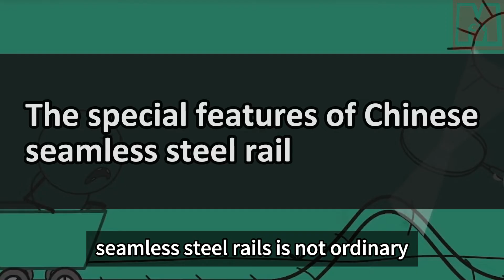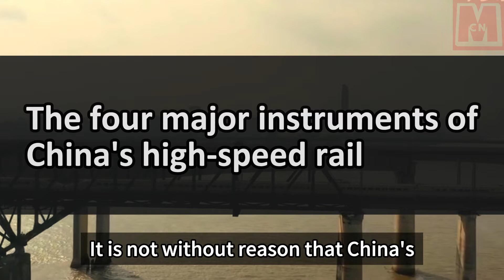Reveal it! Four major equipment of China's high speed rail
Today, China leads the world in high-speed rail with nearly 40,000 kilometers of track, surpassing the combined total of the second to tenth-ranked countries. This achievement is attributed to China's breakthroughs in technology and infrastructure. Recently, a BBC reporter witnessed China's impressive rail laying techniques and raised the question of whether China should share this technology with the world. China's dominance in high-speed rail construction can be attributed to its mastery of core technologies, such as seamless steel rails, which ensure stability and smoothness for trains traveling at speeds of up to 350 kilometers per hour. The impact of track gaps and unevenness on train movement during high-speed travel poses significant challenges.